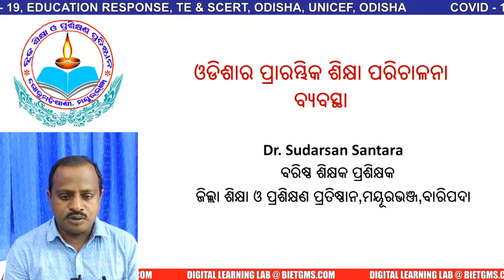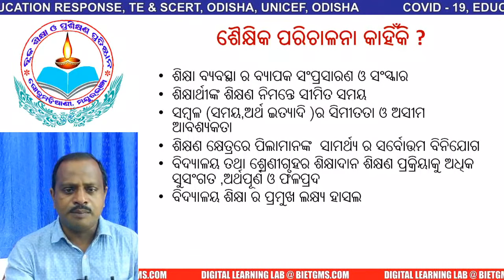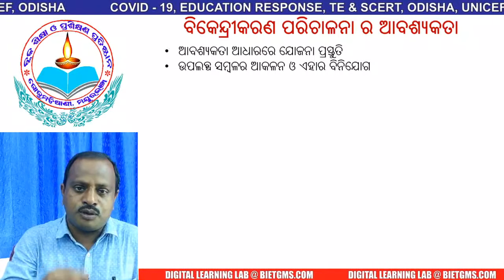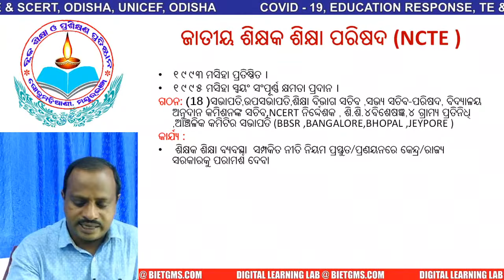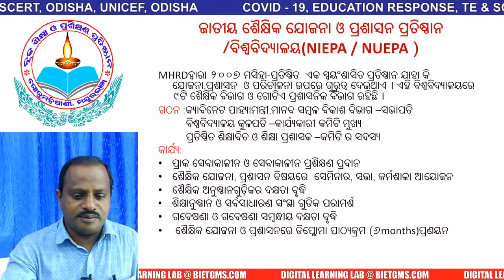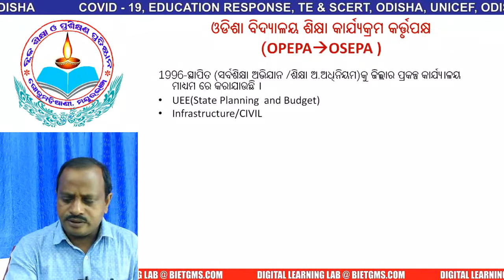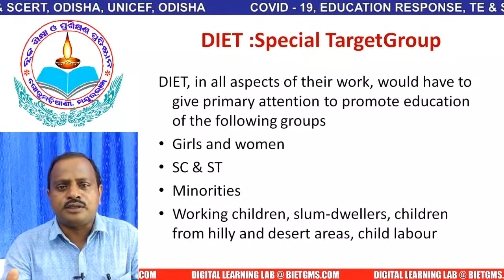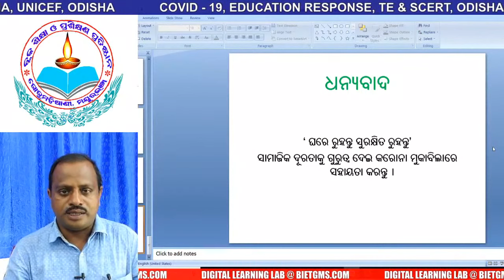LIVE CLASS : FC1 UNIT 3 : D.EL.ED ODISHA